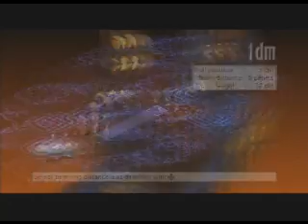Disgaea 3: Part 4:Last stage of Chapter 1 and new Geo combos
Just finishing up chapter 1. The last stage was easy. It's probably best to destroy the pinky first and then continue to the left.

Tutorial clips of the new geo effect combos shown at the end.